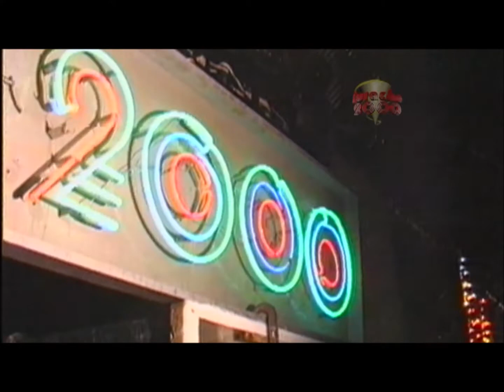Electric Lo-Fi Seresta // Petit Comité [music video]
from "End of Decade" album (Midsummer Madness, 2019)
a postpunk;shoegaze hommage to Furacão 2000 - the number one in Brazil